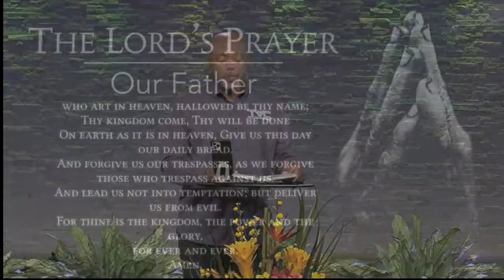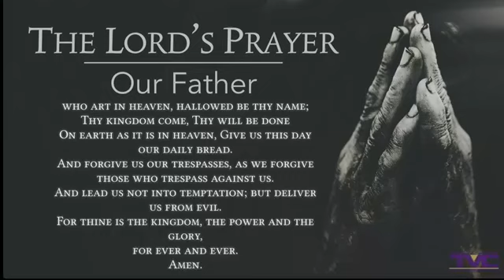2021-24-6 TVC Noon Day Prayer